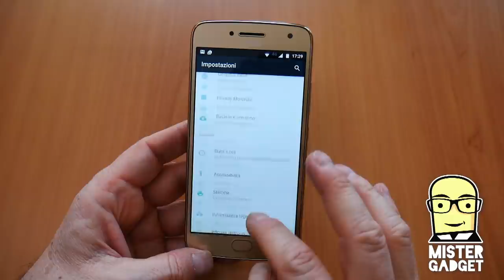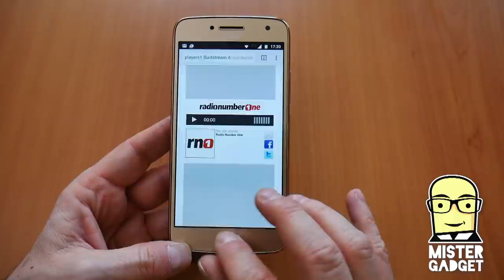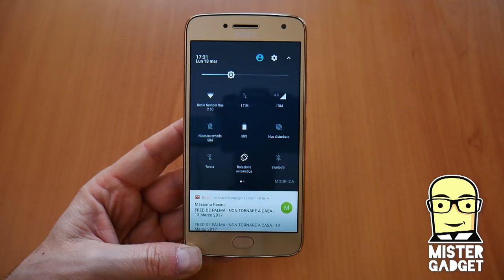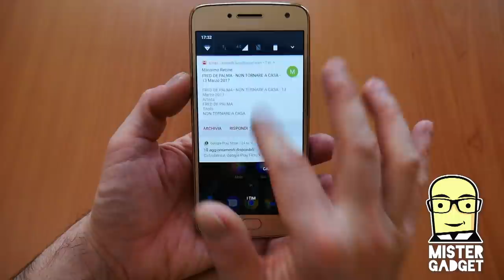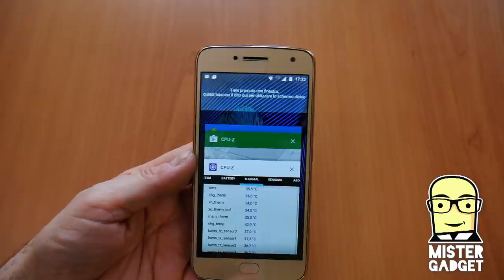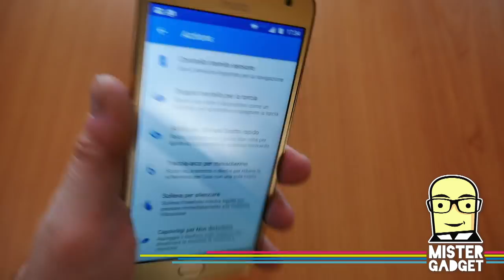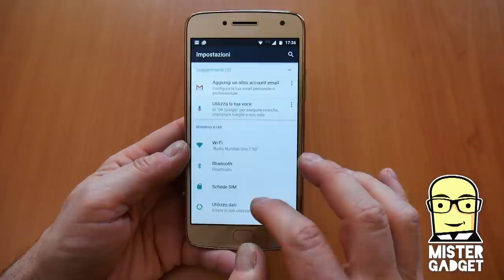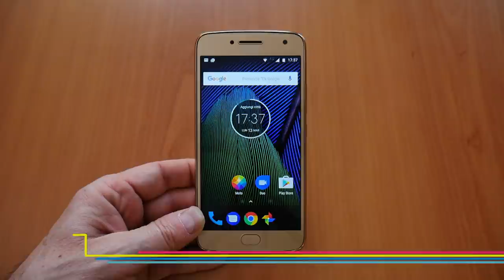Moto G5 Plus, la mia recensione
Ho provato Moto G5 Plus per qualche giorno, ecco il risultato del test! A breve in vendita anche da noi a 299 euro.